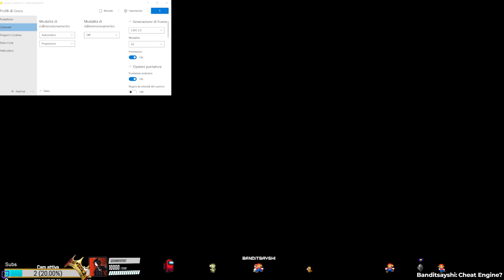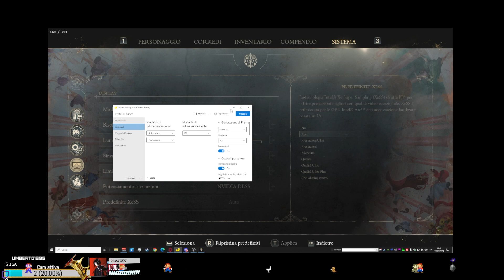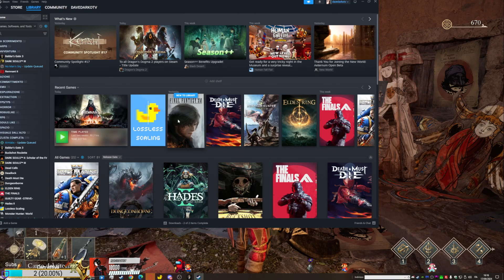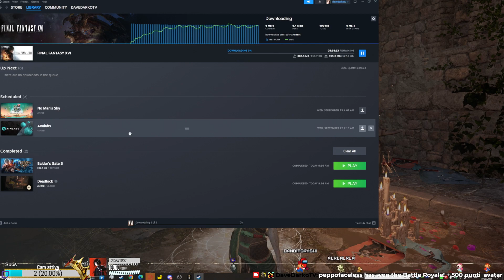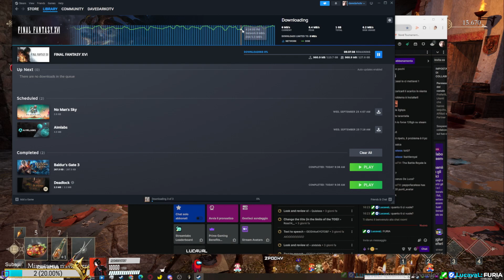La Nutria - Enotria the Last Song live pt.1